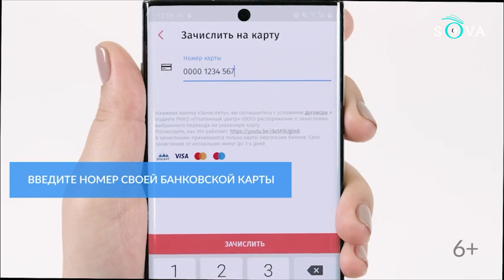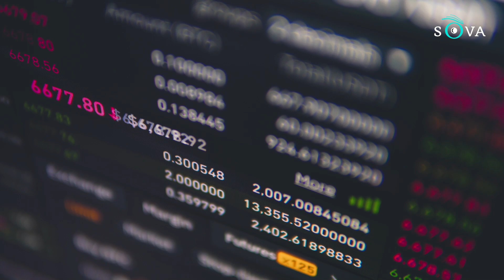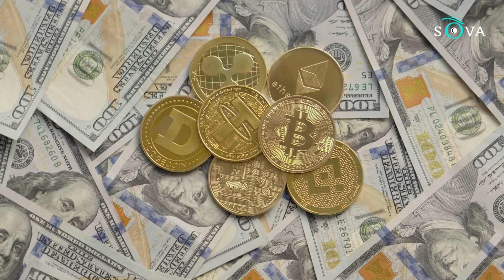«Юнистрим» под санкциями: как релоканты будут выводить деньги в Грузию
«Юнистрим» подпал под американские санкции, для 112 тысяч россиян, по официальным данным осевших в Грузии после начала войны в Украине, это очень плохая новость. Местные банки и микрофинансовые организации убирают платежную систему из своих сервисов. «Юнистрим» больше недоступен в TBC Bank, в Bank of Georgia, Liberty Bank, Credo Bank и далее по списку.

Материал подготовлен в рамках проекта, реализуемого при поддержке МИД Чешской Республики и посольства Чешской Республики в Грузии.